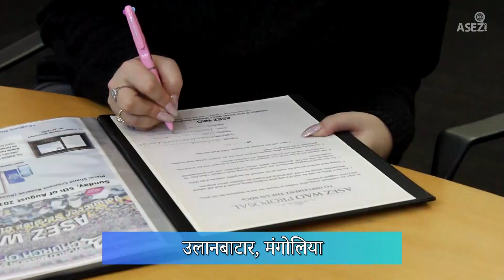भाग 4. साझेदारी [ASEZ WAO परिचय वीडियो] 《चर्च ऑफ गॉड वर्ल्ड मिशन सोसाइटी》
ASEZ WAO मानव जाति और पृथ्वी के सतत विकास के लिए सरकारों और कंपनियों के साथ काम कर रहा है।

ASEZ WAO उन गतिविधियों पर चर्चा करता है जो हम प्रत्येक देश के नेताओं के साथ मिलकर काम कर सकते हैं। ASEZ WAO सरकारी एजेंसियों और अंतरराष्ट्रीय संगठनों के साथ सक्रिय आदान-प्रदान के माध्यम से प्रत्येक क्षेत्र को एक बेहतर वातावरण बनाता है। दुनिया भर के प्रमुख लोग ASEZ WAO की गतिविधियों को अपना समर्थन और प्रोत्साहन दे रहे हैं।